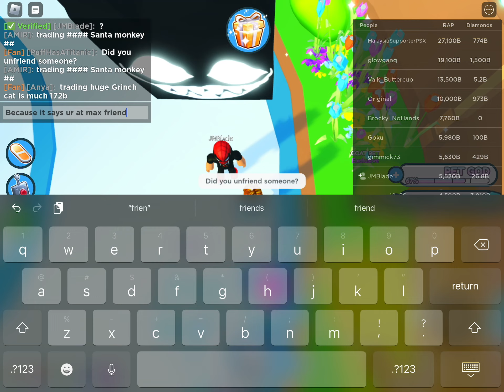Traded my titanic for a YouTubers huges (it was worth it)